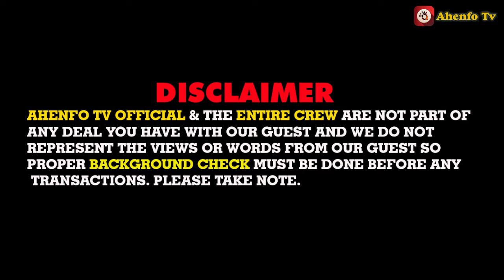Awww😭 18yrs Old Boy Went Through This Terrible Moment Before Enstooled As Adansi Nsese Kurontihene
Enstoolment is the traditional process by which a chief is installed or enstooled in many African cultures, particularly among the Akan people in Ghana. This ceremony is deeply rooted in cultural customs and traditions, reflecting the community's values, beliefs, and hierarchical structures. The process involves several stages, each imbued with symbolic meaning and rituals that signify the acceptance and endorsement of the chief by the people and the ancestors.

### 1. Selection of a Chief
   - Nomination and Vetting: The process begins with the nomination of a candidate by the royal family or the kingmakers. The candidate is usually chosen from a pool of eligible individuals belonging to a specific royal lineage or clan. The selection is often based on factors such as character, wisdom, leadership qualities, and knowledge of customs and traditions.
   - Consultation with Diviners: Once a candidate is nominated, consultations with traditional diviners or priests (who may use oracles or spiritual practices) are conducted to seek the approval of the ancestors and gods. This is to ensure that the chosen candidate is favored by the spiritual realm and will bring prosperity and peace to the community.

### 2. Announcement and Preparation
   - Public Announcement: The nomination is publicly announced to the community, often through the beating of drums or the blowing of horns. The community members are informed about the chosen candidate and are given the opportunity to voice any objections. If there are no significant objections, preparations for the enstoolment ceremony begin.
   - Ritual Cleansing and Fasting: The candidate undergoes a period of seclusion, during which they are educated on their duties, responsibilities, and the customs of the community. This period also includes ritual cleansing, fasting, and meditation to purify and prepare the candidate spiritually for their new role.

### 3. The Enstoolment Ceremony
   - Procession to the Stool House: On the day of the ceremony, the candidate, accompanied by the kingmakers, elders, and drummers, is led in a procession to the Stool House (a sacred place where the ancestral stools are kept). The procession is usually lively, with drumming, singing, and dancing, reflecting the joy and significance of the occasion.
   - Swearing of Oaths: Upon arrival at the Stool House, the candidate is required to swear oaths of allegiance to the community, the ancestors, and the gods. This oath signifies the candidate's commitment to serve the people with integrity, fairness, and wisdom.
   - Sitting on the Stool: The most critical part of the enstoolment is the actual sitting on the stool. The stool symbolizes the soul of the community and the continuity of leadership. The candidate is gently lifted and lowered onto the stool three times by the kingmakers or elders. This act signifies the candidate’s acceptance by the stool (representing the ancestors and the community) as their new leader. If the stool "accepts" the candidate (meaning there are no mishaps or spiritual signs of disapproval), the enstoolment is considered successful.
   - Donning of Regal Attire: The new chief is then dressed in regal attire, which includes cloths such as Kente (for the Akan) and other ceremonial regalia like a crown, sandals, bracelets, and necklaces. These items are symbolic of the authority, status, and responsibilities of the chief.
   - Naming and Installation: The new chief is given a stool name, often derived from historical or ancestral significance. The name reflects the chief’s lineage, qualities, or expectations for their reign. The name is publicly announced, and the new chief is officially installed.

### 4. Post-Enstoolment Rituals
   - Presentation to the Community: After the enstoolment, the new chief is presented to the community in a grand durbar (gathering), where they are welcomed and celebrated. The people pay homage to the new chief, expressing their loyalty and support.

- Feasting and Celebrations: The ceremony typically concludes with feasting, drumming, dancing, and other forms of celebration. These festivities reinforce community unity and the importance of the chief's role.
   - Further Rituals: In some cultures, additional rituals are performed to strengthen the spiritual connection between the chief and the ancestors, such as pouring libations or performing sacrifices.

### 5. Assumption of Duties
   - The newly enstooled chief begins to assume their duties, which include leading the community, settling disputes, performing traditional rites, and representing the community in regional and national matters. The chief also takes on the role of custodian of the land and its resources, ensuring that the community prospers under their leadership.

### 6. Ongoing Obligations
   - The chief is expected to maintain a strong relationship with the spiritual realm through regular offerings, libations, and consultations with traditional priests or diviners.